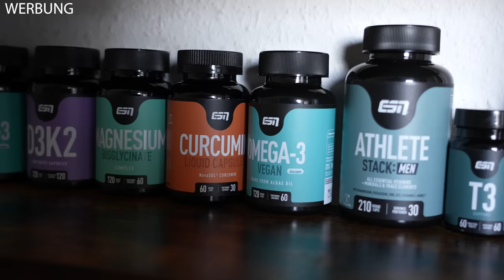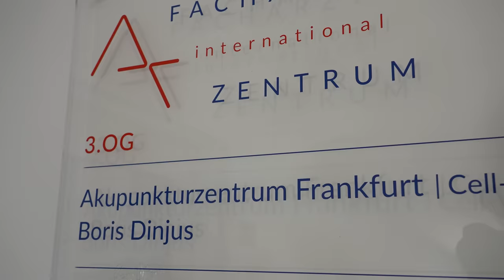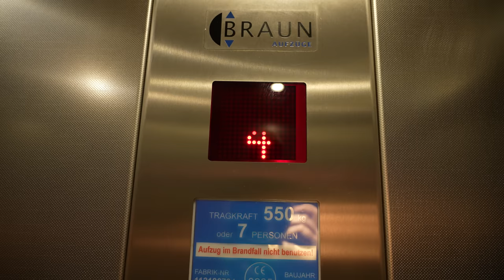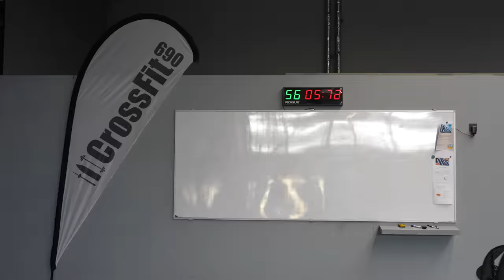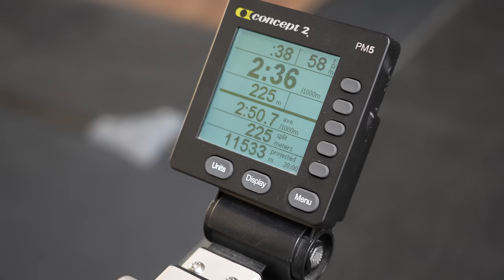Absoluter Wahnsinn! 56. Profi MMA Kampf für Weichel🤯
Spirit Vlog #13: Die Deutsche MMA Legende Daniel „Drake“ Weichel bereitet sich auf seinen unglaublichen 56. Profikampf am Freitag, den 18.11. in Chicago vor. Dort trifft er bei Bellator 288 auf den ungeschlagenenen Russen Timur Khizriev (11-0-0) - lasst euch von tiefen Trainingseinblicken inspirieren und erlebt auch Mad Max Coga & co. in dieser Folge!

Du willst auch Teil des MMA Spirit werden ? Dann vereinbare jetzt Dein Probetraining im Home of Champions

Unterstützt unser Projekt durch maximalen Rabatt mit dem Code: SPIRIT beim Deutschen

MMA Mixed Martial Arts GmbH
Home of Champions
Hanauer Landstr. 291
60314 Frankfurt Deutschland